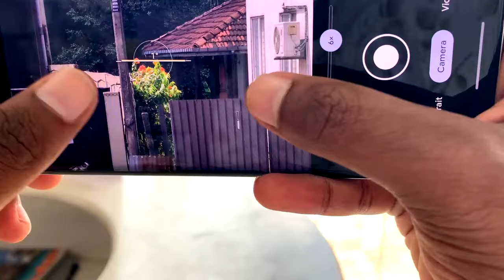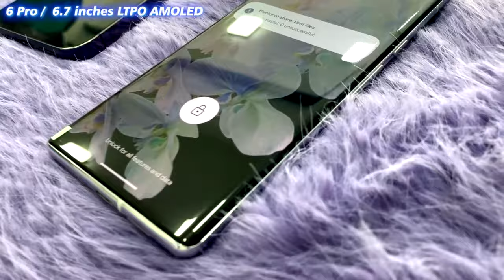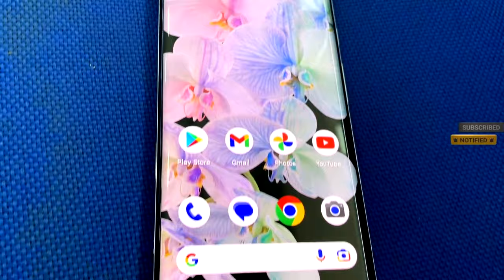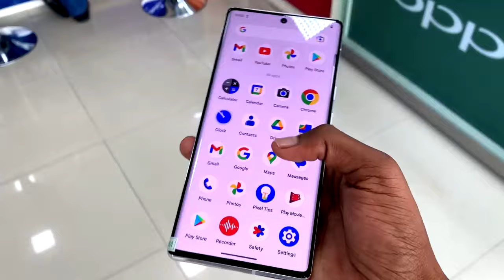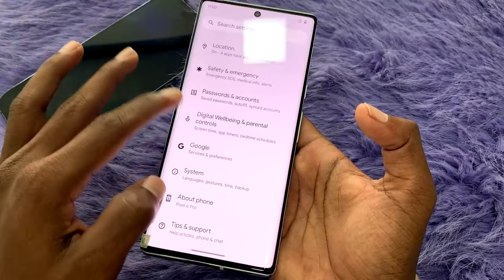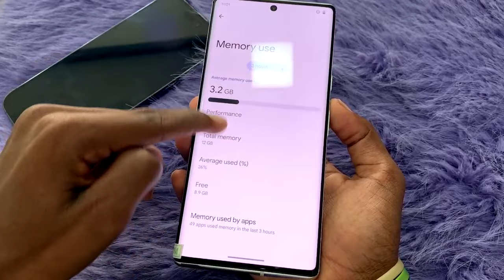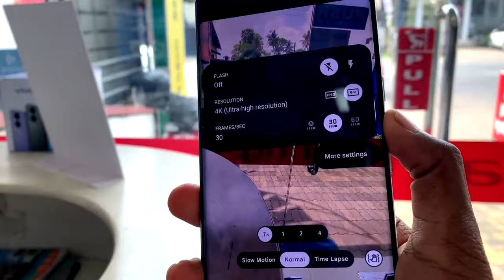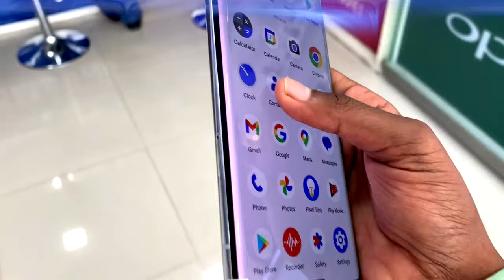best mid range phone 2024 sri lanka / sri lanka mobile phone price 2024 /google pixel 6 pro sinhala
Google Pixel 6 Pro Display: LTPO AMOLED 6.71 Inches 120 Hz 1440 x 3120 Pixels (2K+), Chipset: Google Tensor 5 nm Octa-core 2.80 GHz & 2.25 GHz & 1.80 GHz, Rear Camera: 50 + 48 + 12 MP OIS 4K Video, Selfie Camera: 11.1 MP, Memory: 128/256/512GB + 12GB RAM, Battery: 5003 mAh 30 W.